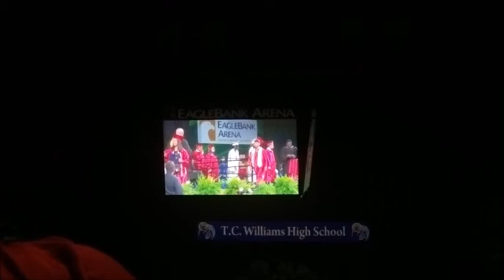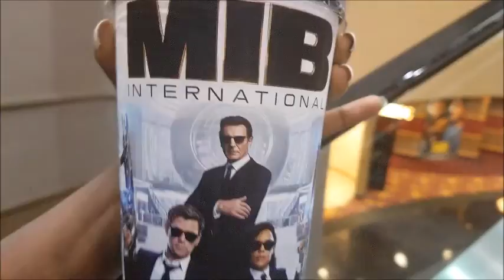GOING TO MGM CASINO ON FATHER'S DAY!!! | KP CAM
💜✨READ THIS✨💜

~ Background !! ~

Name: Kendra Payne
Age: 20
Hometown: Richmond, Virginia
School: North Carolina A&T State University
Classification: Junior
Major: Architectural Engineering
Camera: Galaxy S7
Editing: Windows Movie Maker